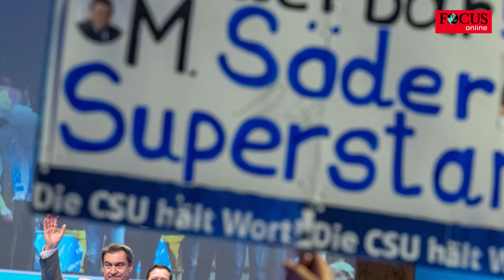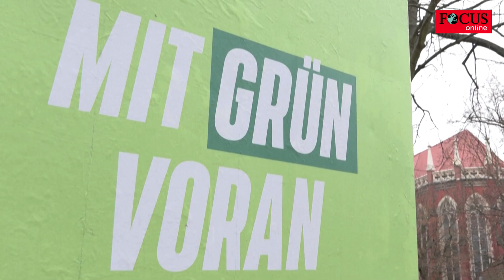Die Grünen sind plötzlich Söders größte Stärke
Markus Söder auf dem politischen Aschermittwoch - ein Fest, findet FOCUS-online-Chefkorrespondent Ulrich Reitz. Nun kann man sagen, es war ein Heimspiel. Söder redet vor seiner eigenen Partei, was will man da falsch machen? Das ist aber nur die eine Seite der Medaille.

Politisch muss man sagen: Söder kann sich gar nicht genug bedanken bei der Bundesregierung. Denn aus Berlin wird ihm direkt ein Doppel-Wumms serviert. Zum einen durch die schlechte Ampelpolitik, die Zögerlichkeit, die vom Bundeskanzler ausgeht, und die Streitereien im Regierungsbündnis.
Zum anderen die Wiederaufnahme der Verhandlungen über Rot-Rot-Grün in Berlin. So ist es auch wenig überraschend, dass sich Söder in seiner Rede am stärksten an den Grünen abarbeitet. Mehr erfahren Sie im Video.